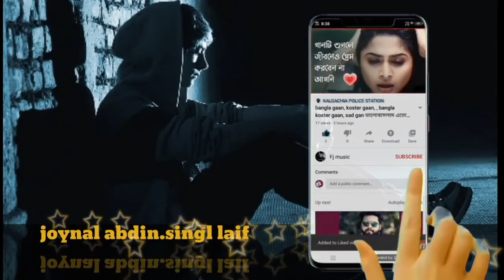valoi chilam tore valo na bese female version whatsapp status